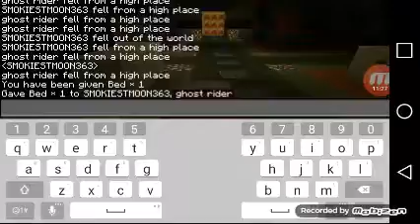Dropper IB 5 25 freaking leavels!!!! Ep.1